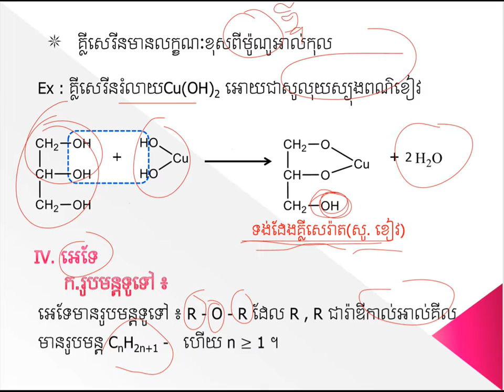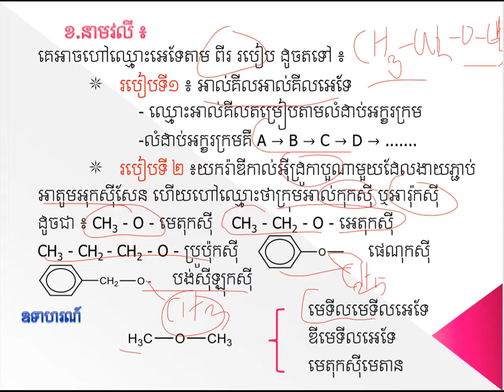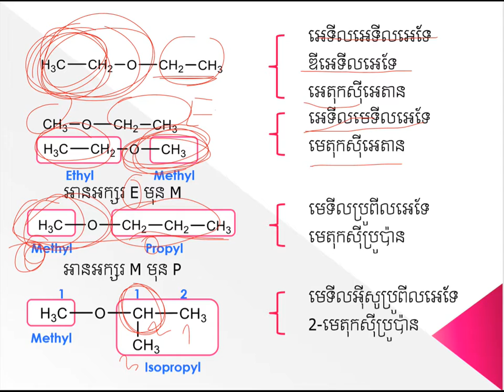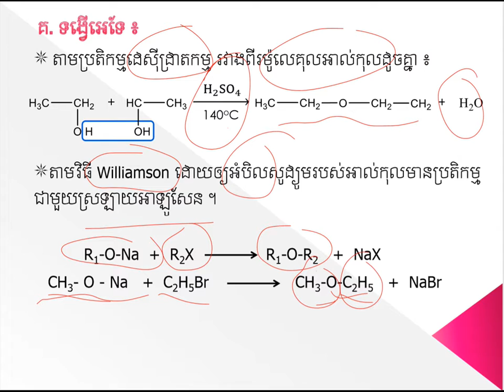អេទែ||Ether||គីមីថ្នាក់ទី១១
អេទែ|មេរៀនទី១ជំ៧
ដកស្រង់ចេញពីសៀវភៅរបស់ក្រសួងអប់រំ យុវជន និងកីឡា
ជំនួយដល់ការសិក្សារបស់សិស្សានុសិស្សថ្នាក់ទី១២
គោលបំណងចែករំលែកចំណេះដឹងគីមីវិទ្យា